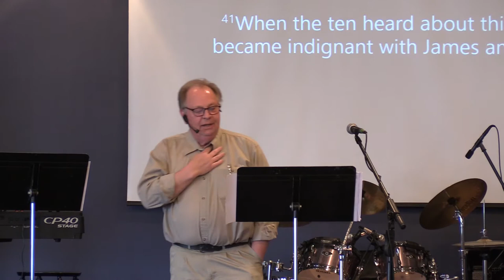Mark 10: 35-45 HCC Guest Speaker John Kendrick "Greatness in the Kingdom"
Sunday, May 22, 2022: Welcome to Hillside Community Church's Sunday broadcast. Today guest speaker John Kendrick brings a message concerning the request of James and John's mother, requesting a special seat for her sons in the Kingdom of God.